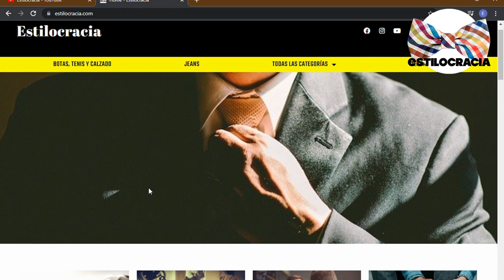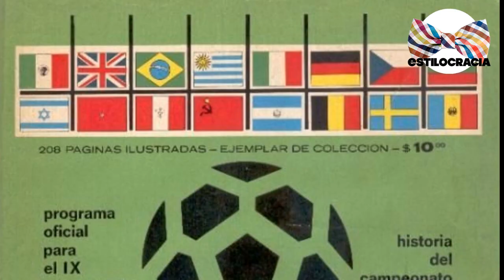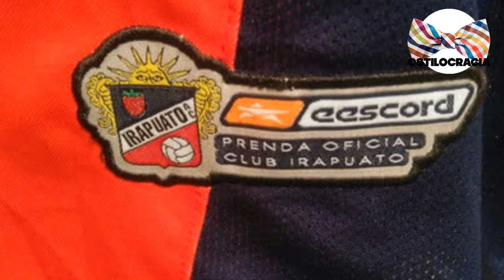5 modelos de TENIS de fútbol MEXICANOS 👟🇲🇽!!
🙂 zapatos de FÚTBOL#mexicanos !!

00:00 Introducción
01:03 Calzado Manriquez
01:58 Eescord
02:35 Unic sport
03:18 Kampa Premier
03:58 Olmeca sport
04:44 Despedida

Visita nuestro sitio asociado de Amazon para productos de tu interés: